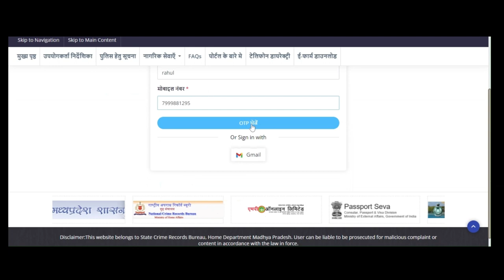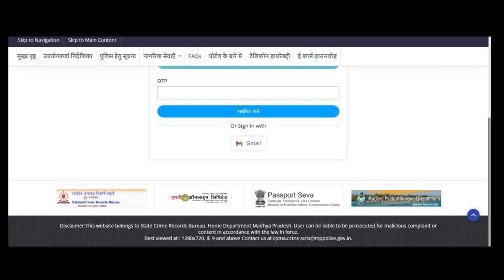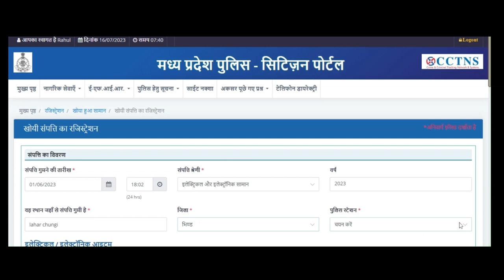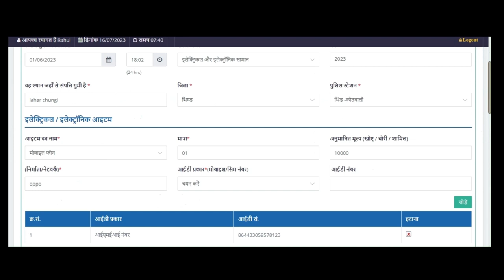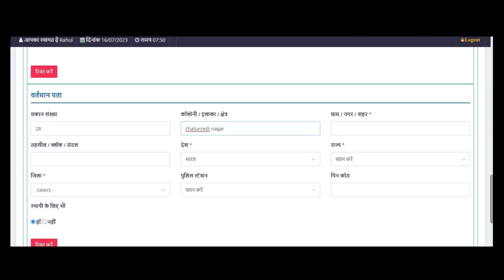घर बैठे करें F.I.R,शिकायत,आवेदन | एफ.आई.आर. कैसे करें | online एफ.आई.आर. करना सीखें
aaj hum apko bataige ki aap ghar bhaithe kaise f.i.r (first information report ) kaise kr sakte h apko thane jane ki bhi jarurat nhi h bharat sarkar dvara citizen portal chalu kiya isse aap kisi bhi state and kisi bhi district m online f.i.r kr sakte h jise hum E-F.I.R kahte h To ise video se hum janege |
fir kaise kre
efir kaise kre
online fir kaise kre
online efir kaise kre
f.i.r kaise karen
f.i.r kaise kre
ghar bhaithe online f.i.r kare
fir kaise kare
efir kaise kare
online fir kaise kare
online efir kaise kare
f.i.r kaise karen
f.i.r kaise kare
cyber crime
cyber crime complaint kaise kare
cyber crime helpline number
cyber crime investigation
cyber crime number
cyber crime branch
cyber crime kya h
cyber fraud hone par kya karen
cyber fraud in india
cyber fraud case
cyber fraud in banking sector
cyber fraud crime petrol
cyber fraud money back
cyber fraud helpline number
cyber fraud video call
cyber fraud otp
cyber fraud kaise karte hai
online cyber crime complaint kaise kare
credit card
debit card emi on flipcart
whatsapp sms hack kaise kare
whatsapp status
whatsapp deleted message recovery
whatsapp hack ho jaye to kya karna chahiye
whatsapp hack h ya nhi kaise pta kare
whatsapp m 2-step verification kaise enable kre
whatsapp ko kaise secure kre
whatsapp hack hone pr kya kre
whatsapp ko hack hone se bachaye
whatsapp pink kya h
pink whatsapp kyo na chalaye
online fir
online fraud money recovery

Insagram:- rahul_yadav_monu

नमस्कार दोस्तों

आप सब का स्वागत है आपके अपने यूट्यूब चैनल ‎@forcyberawareness    में !

धन्यवाद